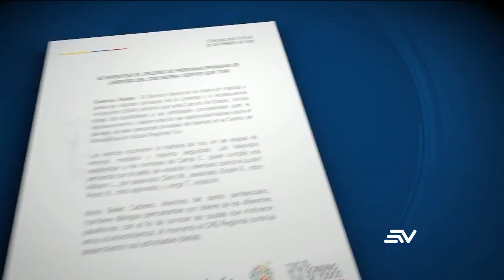La Fiscalía espera el informe forense para esclarecer la muerte de 6 reos de la cárcel de Turi